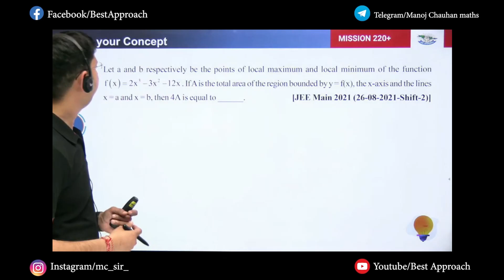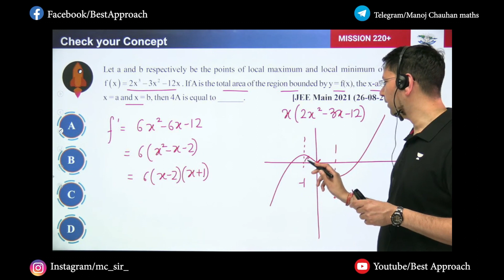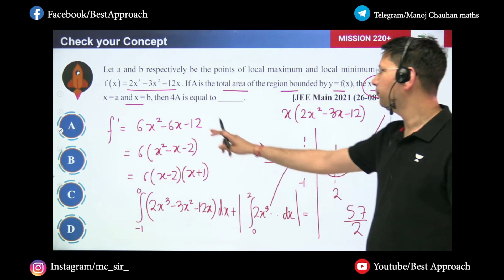Application of Derivative | Sheet Solutions | Exercise - 3 | Question - 62 | Manoj Chauhan